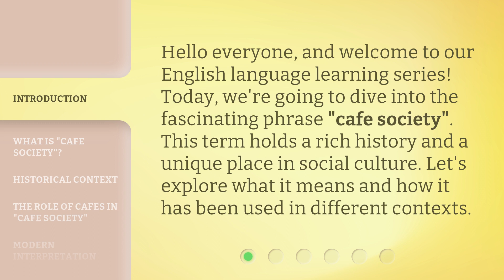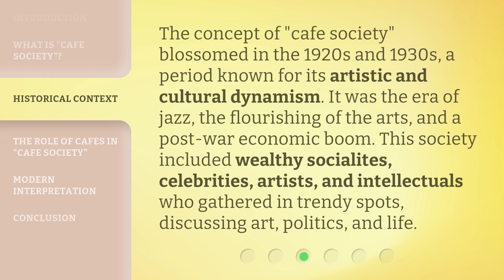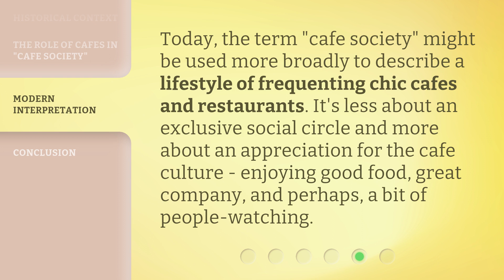Exploring "Cafe Society": A Glimpse into Glamorous Social Life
Exploring "Cafe Society": A Glimpse into Glamorous Social Life • Step into the enchanting world of "Cafe Society" and experience the glitz, glamour, and excitement of high society. Join us as we delve into the captivating social life filled with intriguing characters, lavish parties, and timeless elegance. Discover the secrets and allure of this glamorous era that continues to inspire and fascinate us today.

00:00 • Introduction - Exploring "Cafe Society": A Glimpse into Glamorous Social Life
00:30 • What is "Cafe Society"?
01:03 • Historical Context
01:34 • The Role of Cafes in "Cafe Society"
02:01 • Modern Interpretation